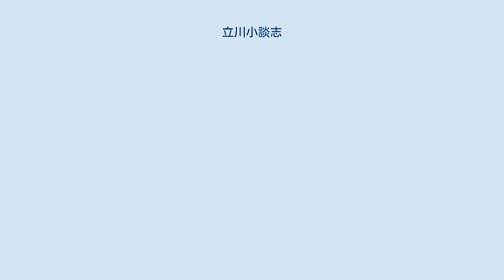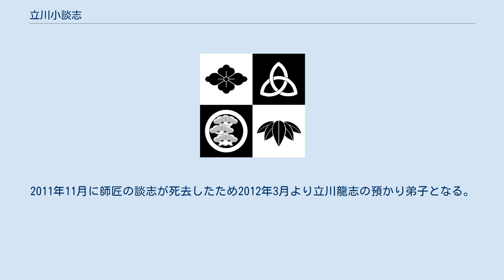立川小談志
立川 小談志（たてかわ こだんし）は落語の名。
当代は二代目。
 二代目 立川 小談志（1976年9月8日 - ）は、岐阜県揖斐郡生まれの落語家。
本名∶寺田 政春。
 1999年3月、愛知大学卒業。
在学中は落語研究会に所属し、同期に柳家権太楼門下の柳家燕弥がいた。
 1999年5月、落語立川流Aコースに入門し、立川 談吉（だんきち）と命名される。
2002年5月21日、三次前座全員破門騒動により立川流を破門となるが、その翌月、破門騒動により前座が一人しかいないという事態に対し立川談志の判断により、立川流一門共有前座という形で復帰。
「談一」と改名する。
同年7月には「 千弗（せんどる）」に改名する。
 2007年7月、立川キウイ、立川談大、立川平林、立川吉幸、立川談奈、立川らく里、立川志らべ、立川らく次と共に二ツ目昇進し「 泉水亭（せんすいてい） 錦魚（きんぎょ）」に改名する。
他の名前の候補に、二ツ目昇進ということで「 二千弗（にせんどる）」もあった。
2011年11月に師匠の談志が死去したため2012年3月より立川龍志の預かり弟子となる。
 2015年10月に立川志らら、立川左平次、立川志ら玉、立川らく朝と共に真打昇進。
また、同時に「二代目立川小談志」を襲名。